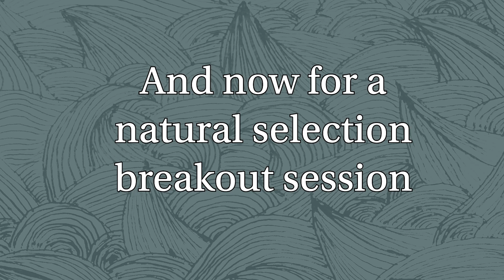YOU ARE NOT TURNING INTO A CRAB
Sorry to disappoint, but you are not turning into a crab. And no, there is no device. Don't believe the lies.
In this video, I explain carcinization, why it won't happen to you or the human race, and I sneak a bit of biology in to get you learning.

Timeline:
0:00 - Introduction
1:04 - What is carcinization?
1:20 - Taxonomy speedrun
4:18 - Convergent Evolution
5:11 - Natural selection vs Evolution
6:43 - Natural selection breakout session
8:52 - Independently evolved
11:59 - IMPOSTERS!
12:51 - A word of caution

All other videos, photographs, and art are mine!

Josef Suk, Serenade, Op 6 by A Far Cry

Equipment!
Canon 5D Mark IV with Canon 50mm 1.4 lens
Canon 60D with the same lens
Underwater Footage - GoPro Hero 5
DJI Mic Mini
Cinematic LUT - Immersion pack by Sam Newton on Gamut